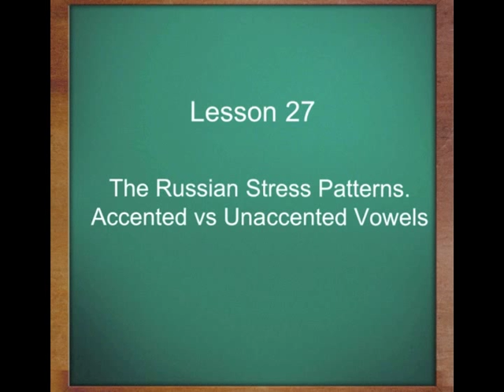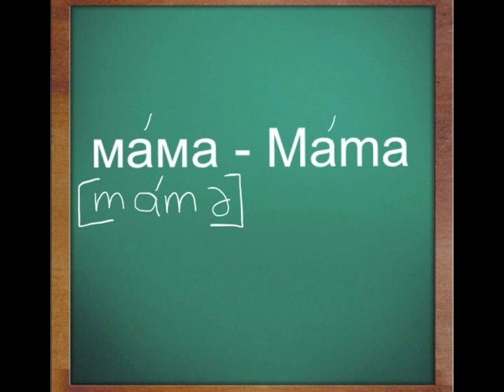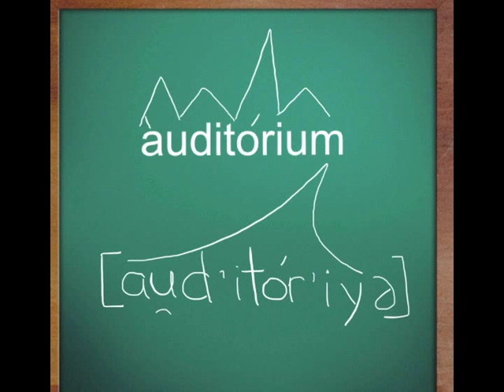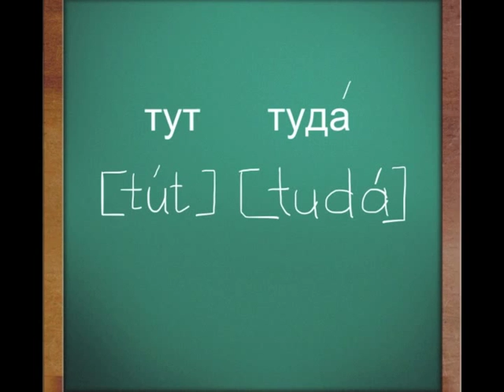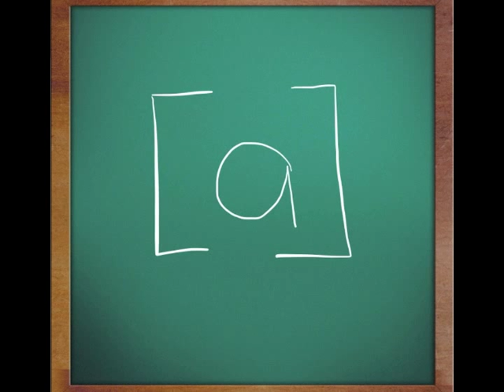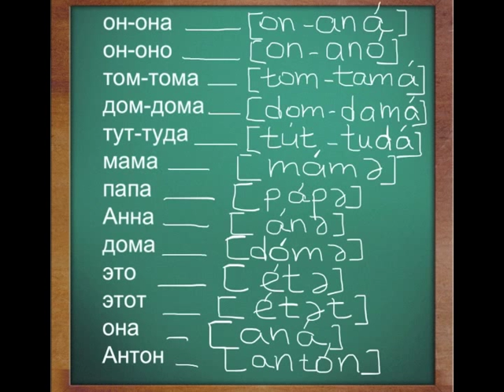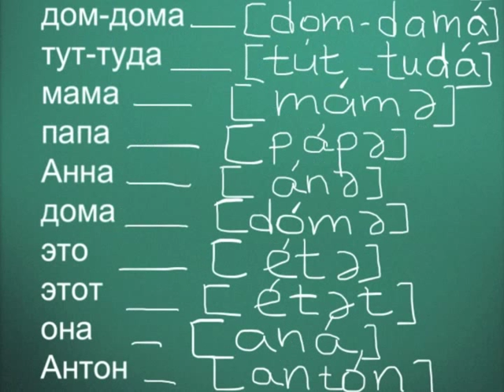Lesson 27 - Russian Stress Patterns Accented Vs Unaccented Vowels) [Russian for Beginners]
Learn some Russian today! I Russian for beginners